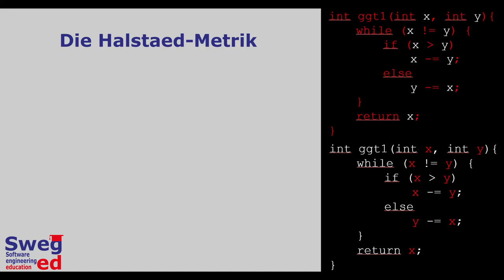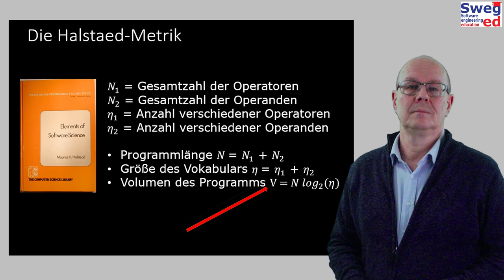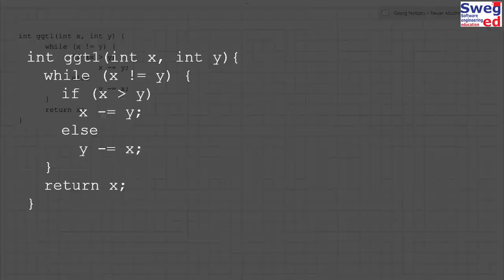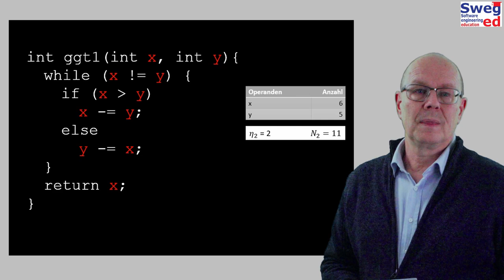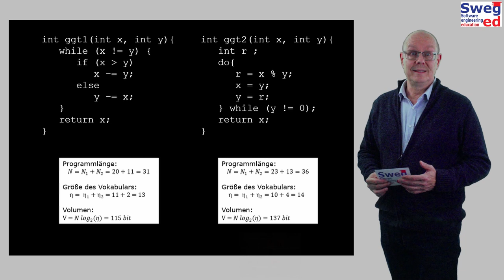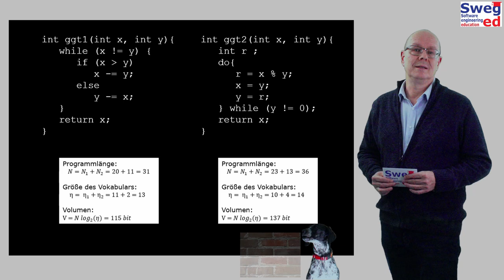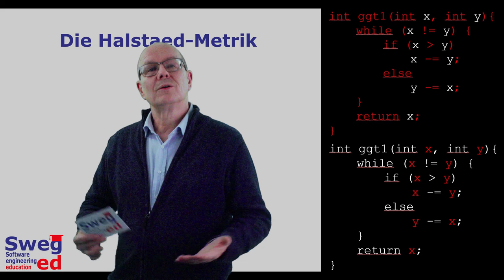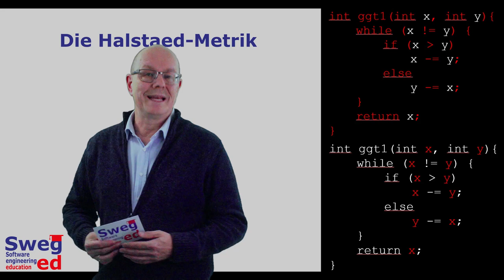Die Halstaed-Metrik – Anschaulich erklärt!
Video zur Halstaed-Metrik im Rahmen von Software Engineering Education (SwegEd). Folgende drei Fragen werden beantwortet:

1. Was versteht man unter der Halstaed-Metrik?
2. Wie wird die Halstaed-Metrik berechnet?
3. Wie kann das Volumen der Halstaed-Metrik erklärt werden?

Lernziele:
- Sie können erklären, was man unter der Halstaed-Metrik versteht.
- Sie lernen, wie die Programmlänge nach Halstaed berechnet wird.
- Sie lernen, wie die Größe des Vokabulars nach Halstaed berechnet wird.
- Sie lernen, wie das Volumen nach Halstaed berechnet wird.
- Sie können erläutern, wie das Volumen der Halstaed-Metrik zustande kommt.

Rechte Dritter:
Alle Rechte der eingesetzten Medien liegen beim Autor.